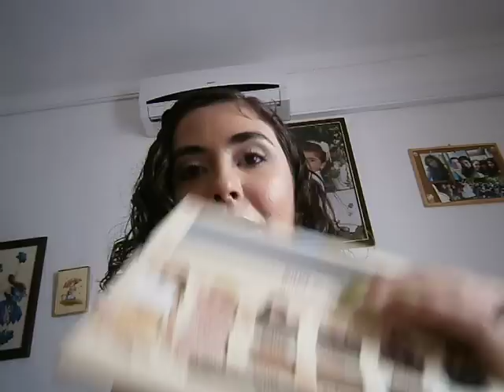Favoritos de Maquilhagem